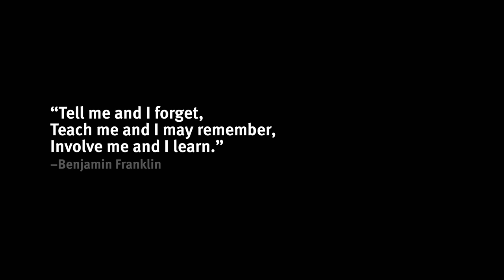Banfield Pet Hospital Teams Up with the Student AVMA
Students attending the Student American Veterinary Medicine Association worked alongside Banfield veterinarians and got hands-on experience providing free wellness exams for pets at PetAid Colorado.